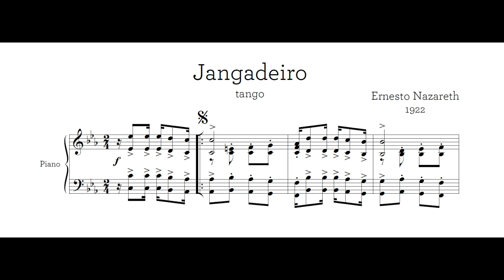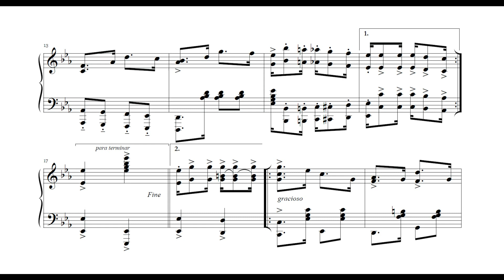Ernesto Nazareth - Jangadeiro (Alexandre Dias, piano)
Jangadeiro, tango brasileiro de Ernesto Nazareth, interpretado por Alexandre Dias.